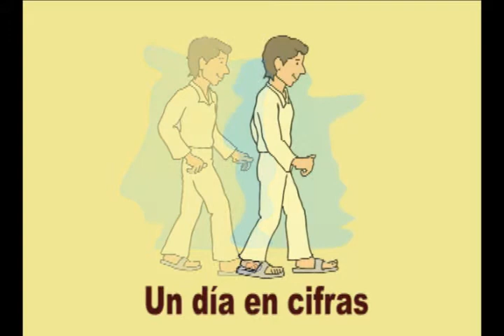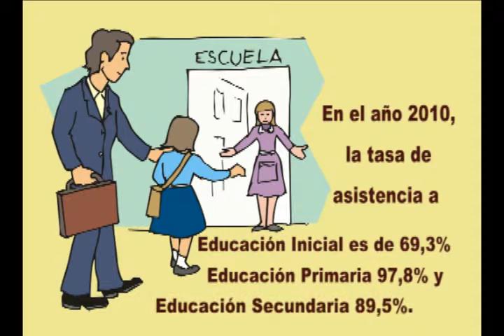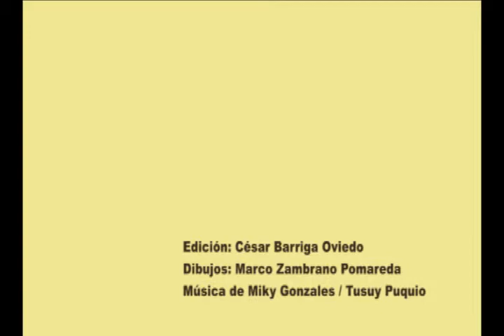INEI un día en cifras